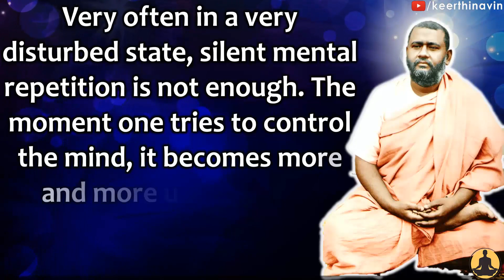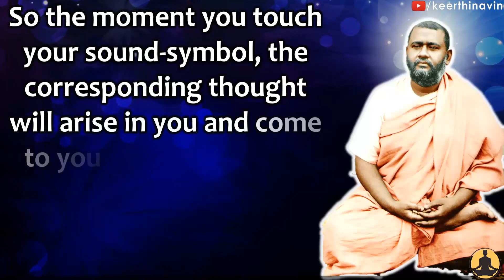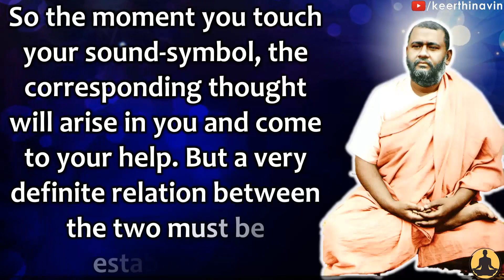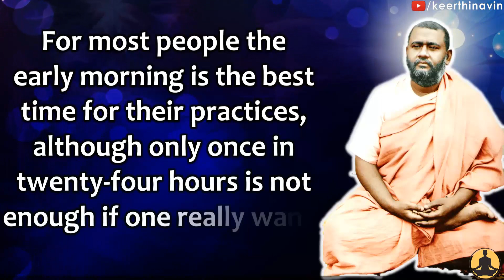Controlling Turbulent Mind With Japa | Chanting Name of God explained by Swami Brahmananda